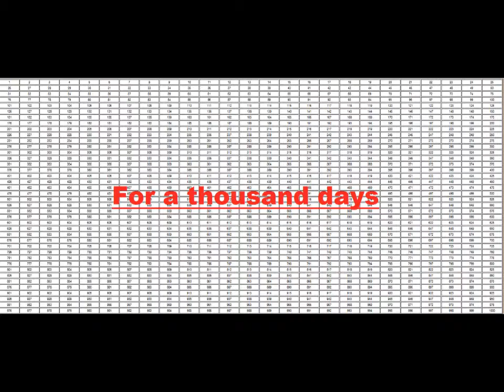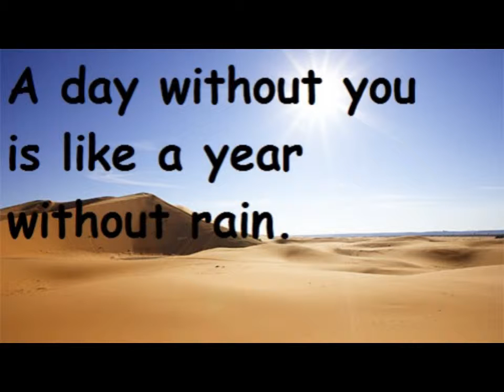A Year Without Rain ||ZMV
N30nSk1nnyz43v3r production;D
Zwinky Characters: xxx-iluvhim-xxx
Song-A Year Without rain
Artist-Selena Gomez

**I did change the pitch**

Rate Comment and Sub;D